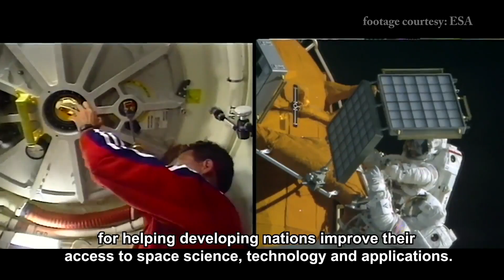UNISPACE+50, a celebration of international space cooperation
Celebrating 50 years of cooperation, the international space community gathered at UNISPACE+50, to reflect on decades of remarkable achievements in space, advocate for the use of space as a tool for sustainable development, and shape the global governance of outer space activities to benefit people and the planet, now and for generations to come.